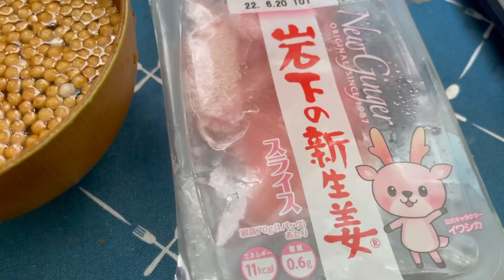【北海道】ふるさと納税で塩水うに！北海道根室市 納税12000円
ふるさと納税のうにです！